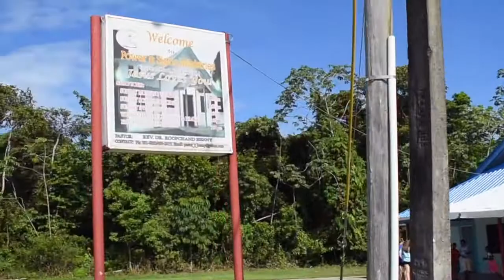Covenant Softball Trinidad Mission Trip